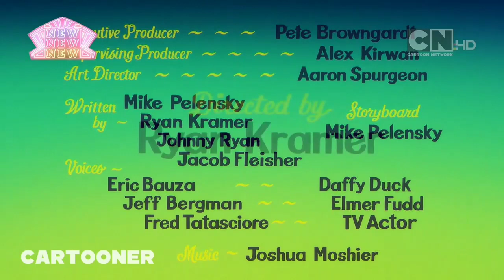كرتون لوني تونز | حلقة - بناء العش | كرتون نتورك مينا